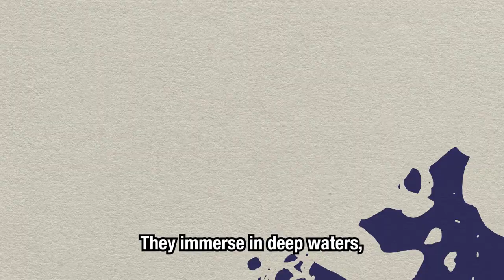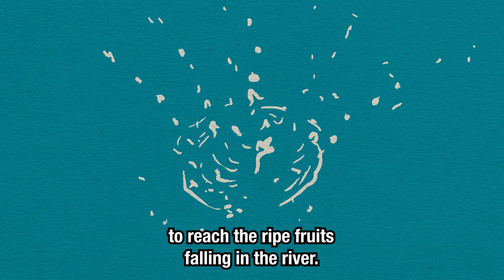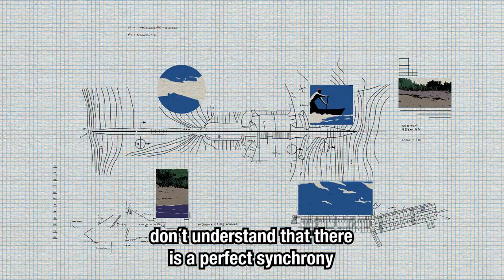Xingu, the river that beats in us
⚠⚠⚠ ADVICE ⚠⚠⚠

On August 29, 2018, ISA received an extrajudicial notification sent by the company Norte Energia SA, which, in summary, unfounded, accuses the Instituto Socioambiental of making defamatory use of the name of the company in the context of Scientific Works, especially the material audiovisual project called "Xingu, the river that beats in us". ISA, in this act, rejects and disputes the content of the notification, due to the imprecision and inadequacy of the arguments and claims contained therein. We fully reiterate the content of the video, considering that it is strictly limited to the description of the socio-environmental obligations included in the environmental authorizations granted by IBAMA and the National Water Agency (ANA) for the construction and operation of the Belo Monte Hydroelectric Power Plant.

In order to avoid any kind of unjustified legal confrontation, ISA has voluntarily opted to exclude the company's logo from the video, although it considers that the video's original version has substantial protection in the legislation, since the exclusion of logo does not affect the content and goals of the video.

Water under dispute! With the definitive damning of the Xingu River in 2015, the amount, velocity and level of the water in the region no longer depends of the natural flow of the river, but rather on the concessionaire of the Belo Monte hydroelectric plant: Norte Energia. Through the so-called "Hydrographic Consensus," the company will control the volume of water that will pass through the gates of the plant and descend through Volta Grande do Xingu. The Juruna (Yudjá) closely monitor the region and warn of the risks of this change: the disappearance of animal species, some of them endemic to the region, and the consequences for the survival of their people. They have already proven that the hydrographic schedule proposed is insufficient to maintain life in the region and demand that it be reviewed.

Credits:

Produced by: Associação Yudjá Mïratu da Volta Grande do Xingu (Aymix), Instituto Socioambiental (ISA) and Universidade Federal do Pará (UFPA)
Illustration and Animation: Adams Carvalho
Direction and Script: Ana Paula Anderson
Narration: Erik Versch
Direction and Editing: João Maia
Translation: Isabel Harari and Ricardo Abad
Post-production coordinator: Natália Rodrigues
Editing: Tatiane Vesch
Production team: Biviany Rojas Garzón, Isabel Harari, Bruno Weis and Cama Leão

"Kuadĩ Abïa" - reinterpretation of the song of the Yudjá (Juruna) people by Marlui Miranda

"Ãwã pãre" - Are Juruna

"Ude Lawila Maku" - Reinterpretation of the song of the Yudjá (Juruna) people by Marlui Miranda

Support: Mott Foundation, Climate and Land Use Alliance (Clua), Rainforest Foundation Norway, Moore Foundation, Environmental Defense Fund (EDF)

Acknowledgments: the Juruna (Yudjá) people who live and fight for the Volta Grande do Xingu